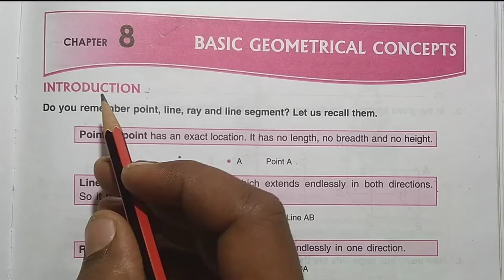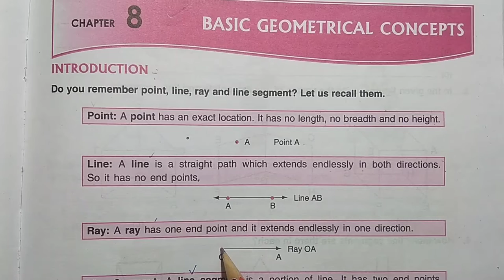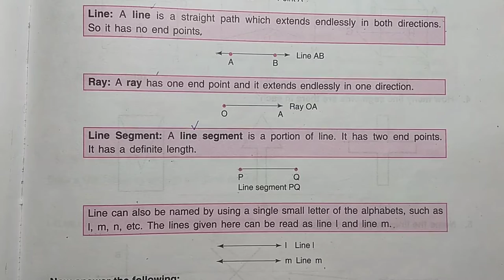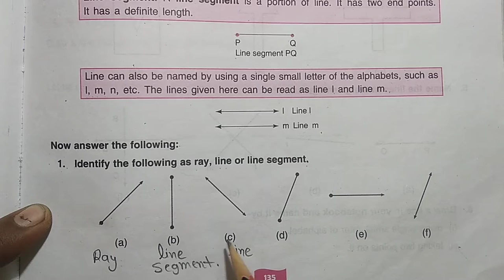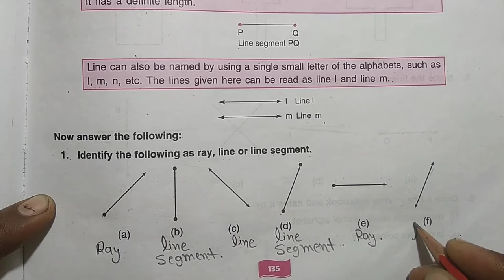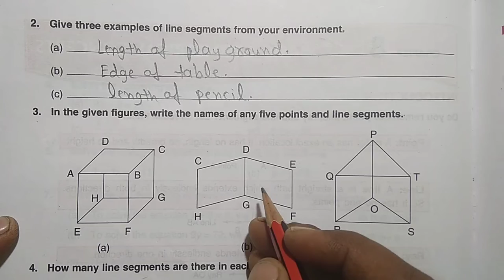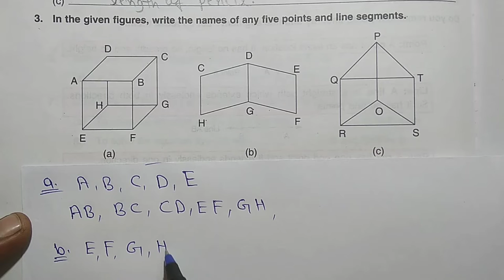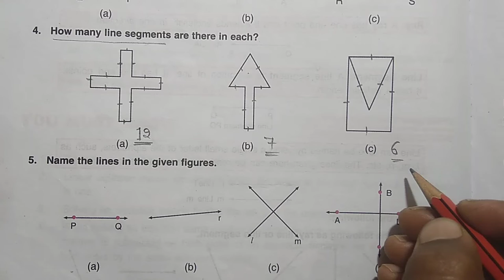Dav Class 6 Math Chapter 8 Introduction || Basic Geometrical Concepts